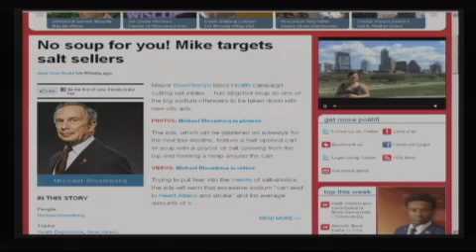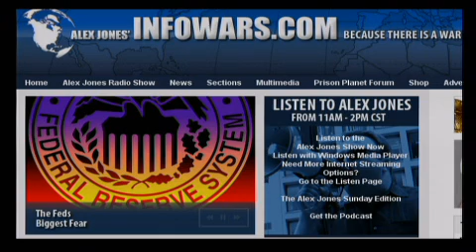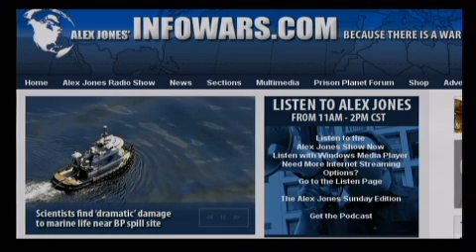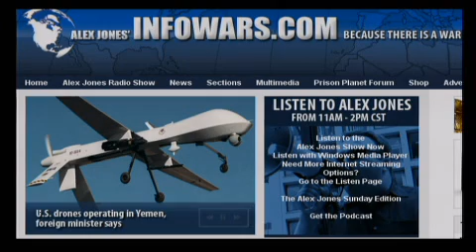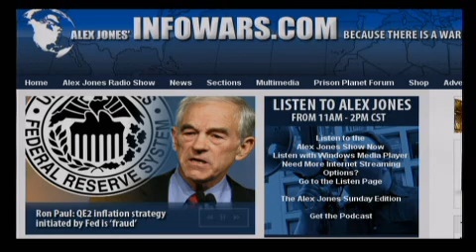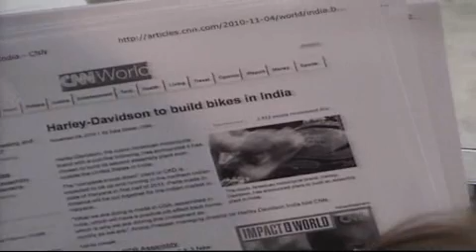The Alex Jones Show LIVE - November 9th 2010 - Part 2 of 13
Alex talks with Paul Connett, PhD, Emeritus Professor of Chemistry at St. Lawrence University. Mr. Connett has voiced his concern over the dangers posed by fluoride and the very poor science underpinning its supposed efficacy in protecting children's teeth. Alex also covers the latest news and takes your calls.